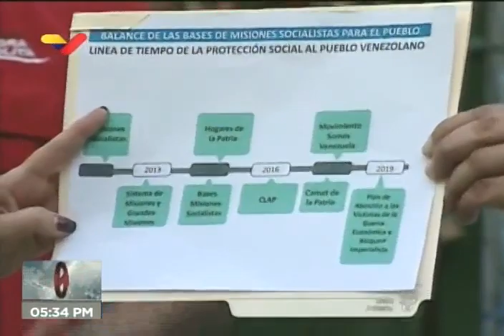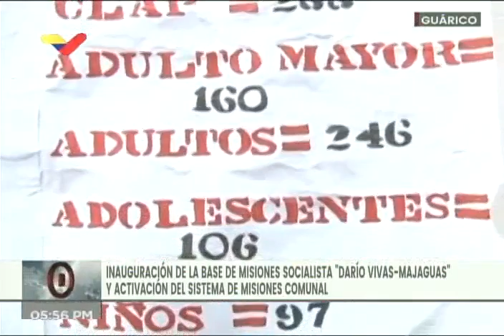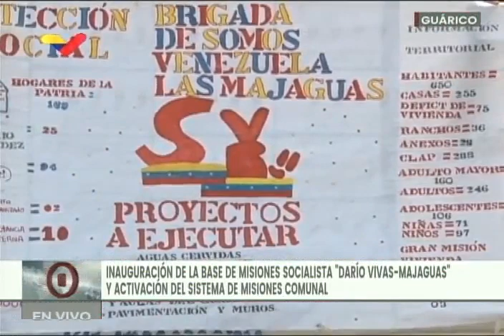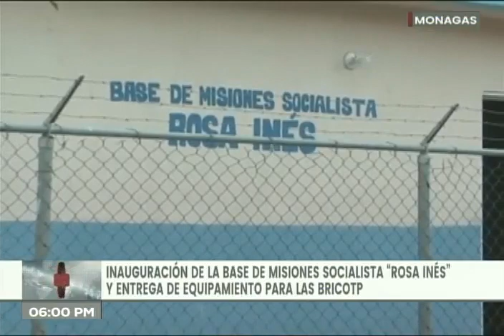Presidente Nicolás Maduro inaugura 100 bases de misiones para atender comunidades a nivel nacional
10 de noviembre de 2020. El Presidente de Venezuela, Nicolás Maduro, encabeza la inauguración de 100 bases de misiones en diferentes partes del país, que darán atención del estado venezolano y de las misiones a comunidades donde hay pobreza crítica.

Bitcoin: 16zae5LZZNU7e8wwAKZXSEVo7bP2xZ1KwC